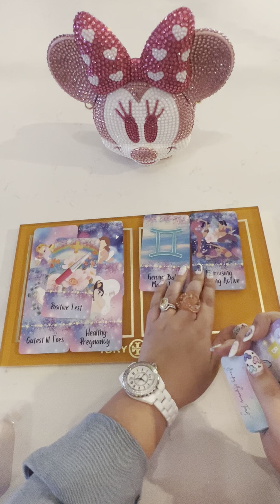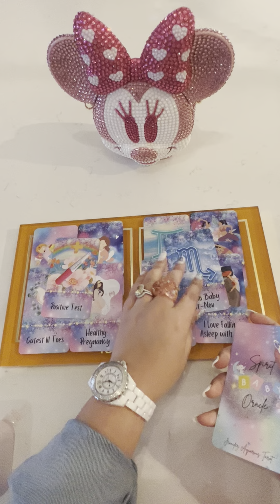🤏🏻Minnie spirit baby pregnancy reading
Join our private IG reading page 𝑪𝒍𝒖𝒃 33 if you want to order Happily Hours and Tarot in Disney readings! Theres video reasonsb and zodiac posts as well. (Membership is $5 for a month) To join the Princess Portal which is the close friends list and get personal card pulls sometimes during Throne Talks, send $22.22

✧ 𝑪𝒂𝒔𝒕𝒍𝒆 𝑪𝒐𝒂𝒄𝒉𝒊𝒏𝒈 ✧